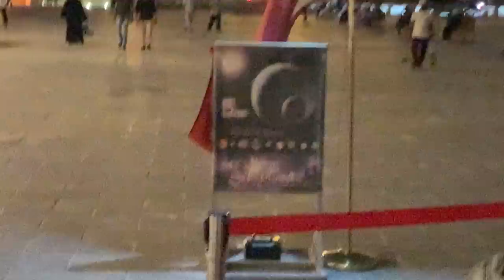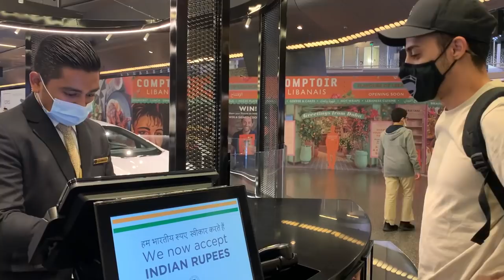Doha Adventure | Qatar Vlog Part 1 | Tan & Nas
Did a little cheeky trip to Doha to meet Nasers' family and ended up eating enough food to feed an entire village.

Much love.